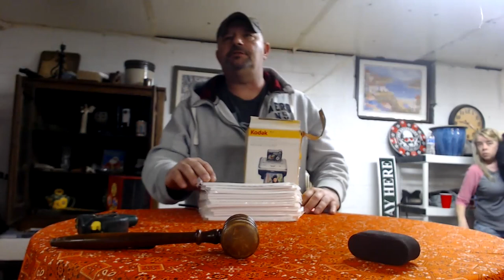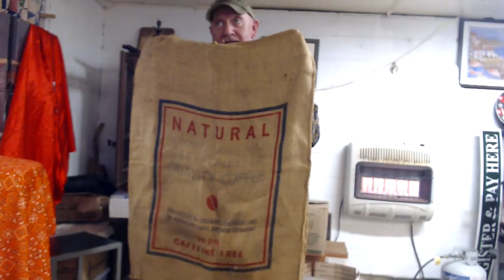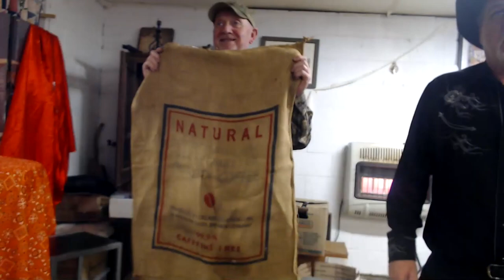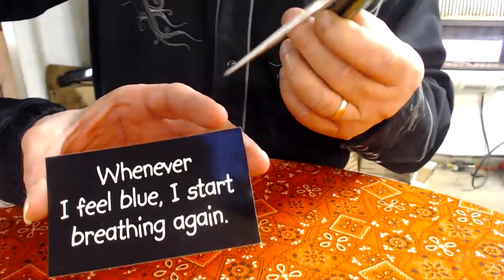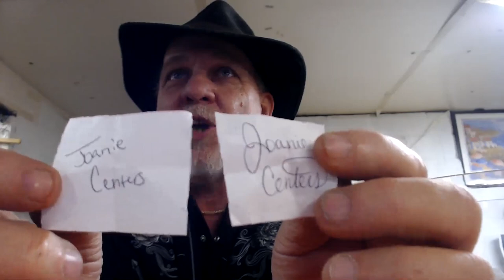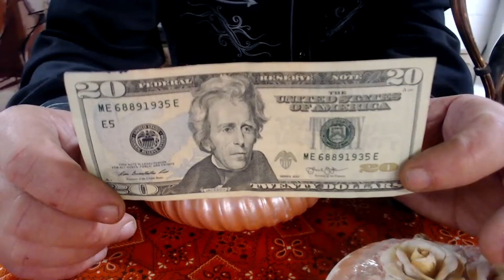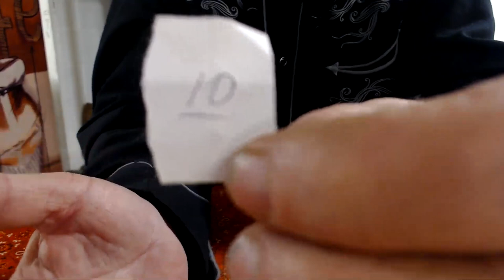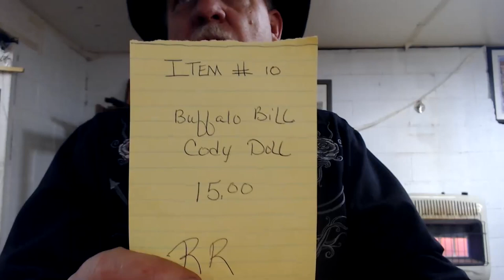part 2 online live auction